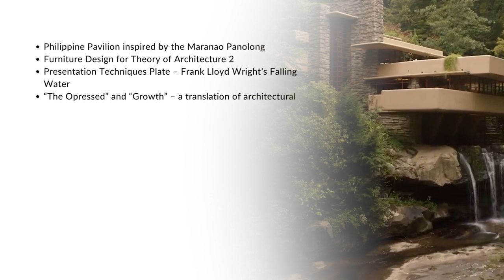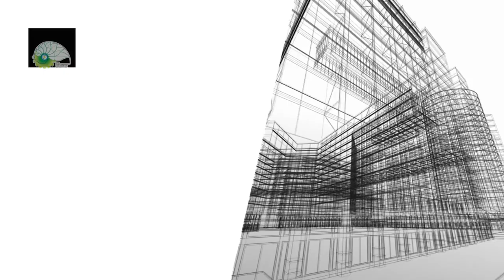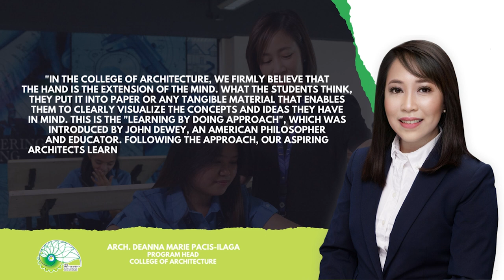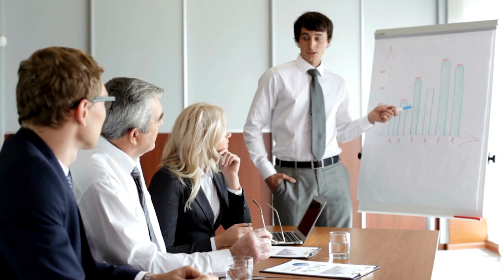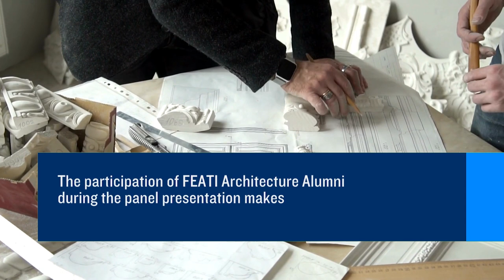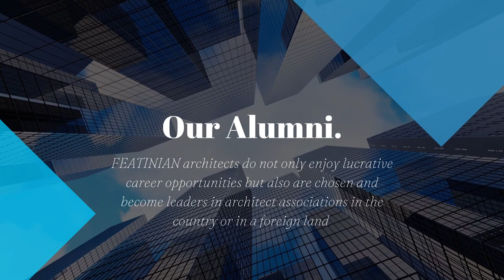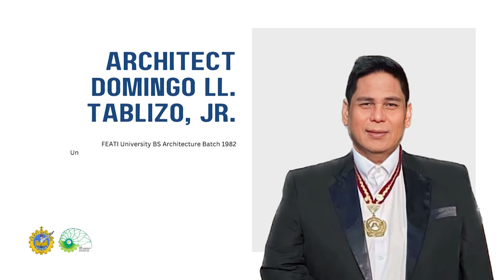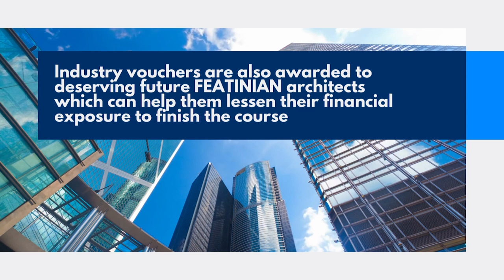FEATI University College of Architecture